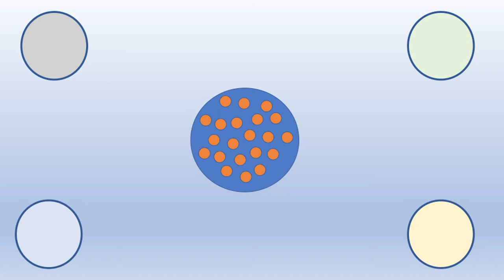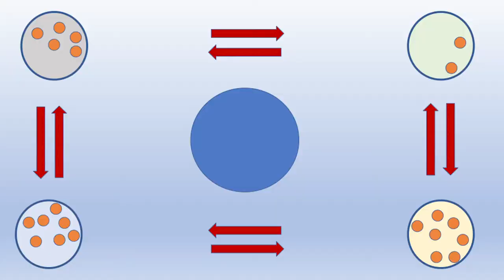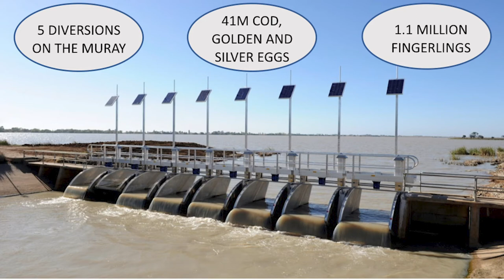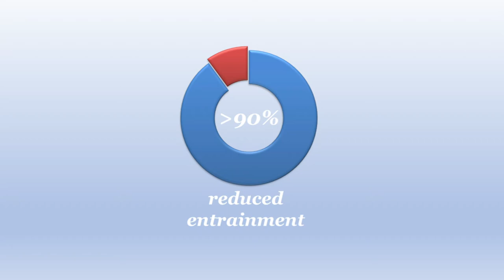THINKING FISH - Cameron Lay, Keeping Fish in Rivers, Dubbo 2020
The extraction of water from inland rivers presents a significant risk for native Australian fish populations in terms of the loss of eggs, larvae and juveniles from the system. The adoption of technological innovations widely used in North America and Europe presents a significant opportunity to reduce this impact and increase the number of fish in rivers of us all to enjoy.

Cameron has worked in the management of fish and fish habits within the Murray Darling Basin for over 20 years. His focus has been the implementation of practical, on-ground actions to enhance the long-term resilience of native fish populations. Much to the frustration of his colleagues (and wife), he has a habit of running away to small islands every 7 or so years, having spent time managing protected areas for Traditional Owner groups in the Gulf of Carpentaria and the World Heritage-listed Lord Howe Island Marine Park. Cameron’s substantive role within DPI Fisheries is the Program Leader of the Murray Darling, however he is currently on secondment to coordinate the response and recovery actions for DPI Fisheries relating to the threats of drought and bush fires.

This talk is part of a series of public talks that aims to generate discussion and debate about the issues facing native fish in the Murray-Darling Basin.

Hear from industry leaders about the current challenges and opportunities for our fish within regional and rural communities along this vast river system. These talks will be about fish and fishing from people who love both. Together the talks will be thinking big, thinking fish and thinking future.